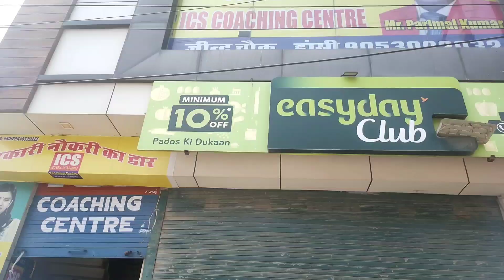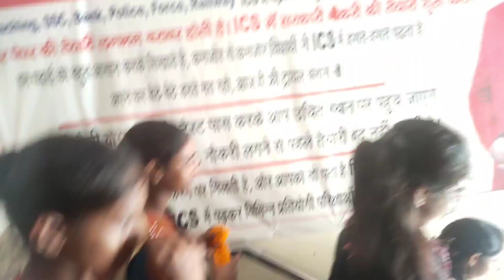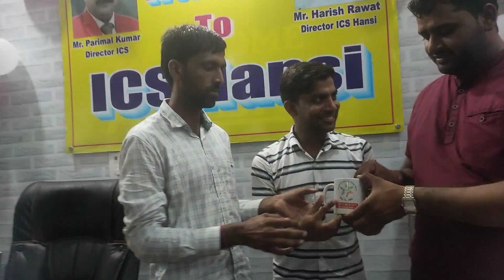ICS Hansi mei Parimal Sir ka hua jabardast welcome 🤗🤗🤗||students ne kiya full enjoy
ICS Hansi mei Parimal Sir ka hua jabardast welcome 🤗🤗🤗
||students ne kiya full enjoy

Parimal Jara Hansi branch Mein Aayi visit ki ICS

ics coaching centre Hansi

ICS coaching centre Hansi branch best
ICS Hansi branch ICS ICS Hansi ICS coaching Hansi

ICS coaching centre Hansi coaching centre best
coaching centre hansi

ics coaching centre math class,
ics coaching centre official, how to take addmission

in ICS coaching centre what is ics app. What is price
of ics app ics coaching centre fees what is fees of ics
coaching centre

ics coaching centre live class,

ics coaching centre babita mam history,
ics coaching centre reasoning class,

ics coaching centre live class today,
ics coaching centre english class,

ics coaching centre app,

ics coaching centre average chapter,

ics coaching centre ancient history,

ics coaching centre agra,
ics coaching centre aligarh,

ics coaching centre all classes,
ics coaching centre ambala cantt,

ics coaching centre age problem,

ics coaching centre babita mam haryana gk,

ics coaching centre basic math,

ics coaching centre by parimal sir

ics coaching centre current affairs,

ics coaching centre cet exam,

ics coaching centre compound interest,

ics coaching centre ctet classes,
ics coaching centre dance video,

ics coaching centre demo classes

ics coaching centre dance,

ics coaching centre dharwad,
ics coaching centre delhi,

ics coaching centre english grammar,
ics coaching centre economics class,

ics coaching centre ellenabad,
ics coaching centre english tenses,

ics coaching centre quadratic equation,
ics coaching centre fees,

ics coaching centre funny video,

ics coaching centre french revolution,
ics coaching centre function video,

ics coaching centre faridabad,
ics coaching centre first class,
ics coaching centre geography,

ics coaching centre gk class,

ics coaching centre gohana,

ics coaching centre gangapur city,
ics coaching centre hindi class,

ics coaching centre history class,

ics coaching centre haryana gk,

ics coaching centre hisar,

ics coaching centre haryana,

ics coaching centre hindi,

ics coaching centre hcf Icm,

ics coaching centre in sonipat,
ics coaching centre india gk class,

ics coaching centre in up,

ics coaching centre interview,
ics coaching centre ismaila,

ics coaching centre in rohtak,

ics coaching centre in mumbai,
ics coaching centre in varanasi,

ics coaching centre jind,

ics coaching centre jagadhri,

ics coaching centre jaipur,

ics coaching centre jhajjar,
ics coaching centre kaithal,

ics coaching centre ki fees,
ics coaching centre karnal,

ics coaching centre kurukshetra,

ics coaching centre ka full form,
ics coaching centre ki live class,

ics coaching centre ki class,

ics coaching centre ki video,
ics coaching centre live,

ics coaching centre live class babita mam,
ics coaching centre live class haryana gk,

ics coaching centre latest news,

ics coaching centre motivation,

ics coaching centre new general math,
ics coaching centre new video,

ics coaching centre number system,

ics coaching centre narwana,
ics coaching centre narendra sir,

ics coaching centre news,
ics coaching centre new general math discount,

ics coaching centre new batch,
ics coaching centre online classes,

ics coaching centre official live,

ics coaching centre old general math,
ics coaching centre official live class,

ics coaching centre official youtube channel,

ics coaching centre parimal sir,

ics coaching centre percentage,

ics coaching centre political science,

ics coaching centre profit and loss,
ics coaching centre panipat,

ics coaching centre parimal sir basic math,

ics coaching centre program,

ics coaching centre physics class,
ics coaching centre ratio and proportion,

ics coaching centre rohtak,

ics coaching centre rajasthan gk,

ics coaching centre reasoning,

ics coaching centre rewari,

ics coaching centre review,

ics coaching centre sonipat,

ics coaching centre science class,
ics coaching centre simplification,

ics coaching centre song,
ics coaching centre science,

ics coaching centre sunil sir,

ics coaching centre simple interest,

ics coaching centre sirsa,

ics coaching centre today live,
ics coaching centre time and work,